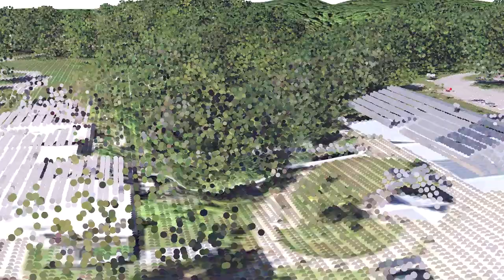Historic Entrance Mammoth Cave National Park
Animation of lidar point cloud. Enough detail is available to see the cave entrance.